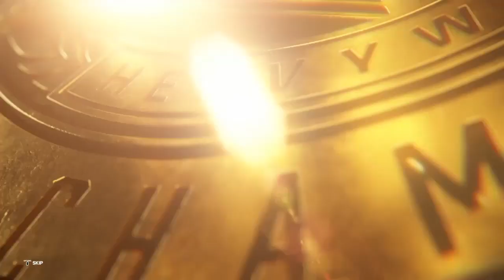WWE 2K23 MyRise Ep3: Know Your Role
Welcome to my Gaming YouTube Channel! according to a Google study, 95% of gamers consume online video content. I play many games on this channel and send out a lot of updates here and there.

*I DON'T DO THE SUB FOR SUBS THING SO DON'T ASK ME TO SUB TO YOUR CHANNEL IN THE COMMENTS*